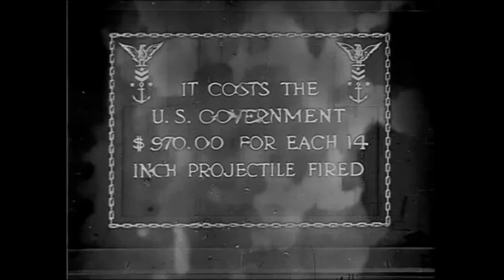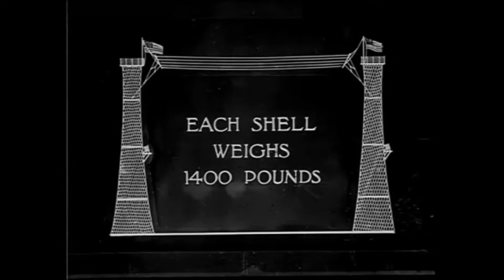US Navy 1915 - Visual Documentary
This short video clip is a visual documentary showing the US Navy in 1915.

A collection of vintage film

Historical-Retro-Vintage-Old